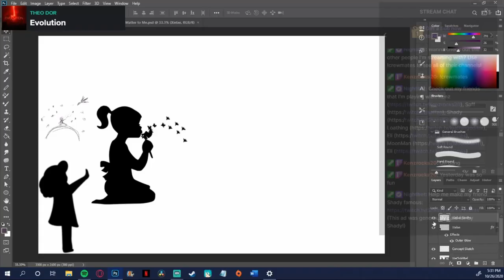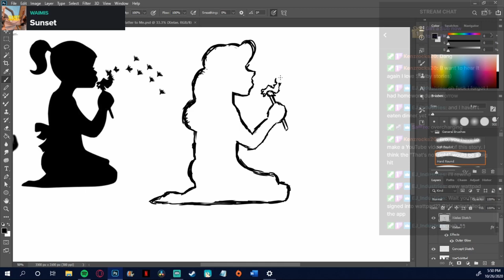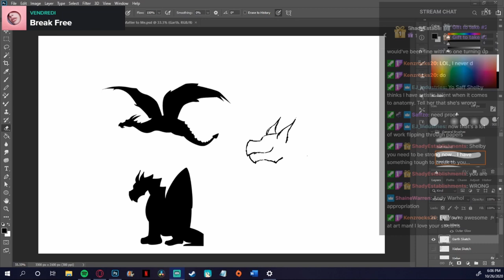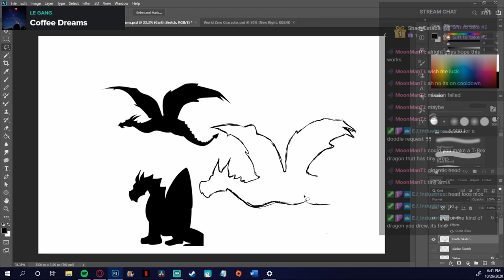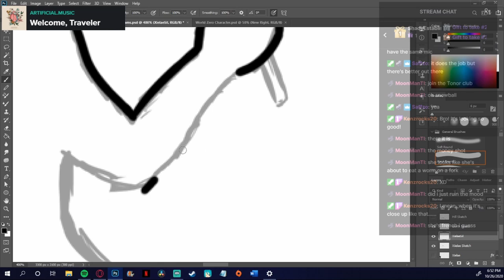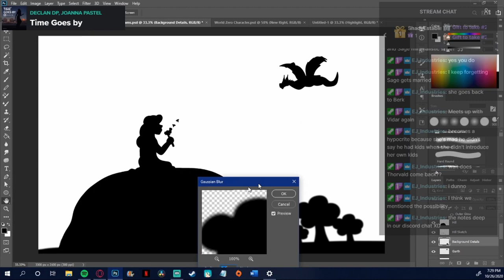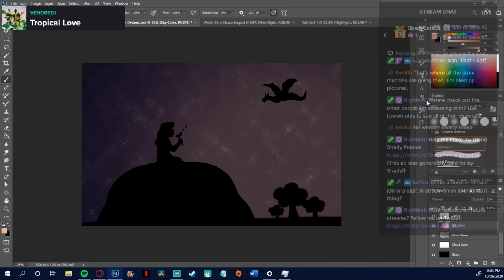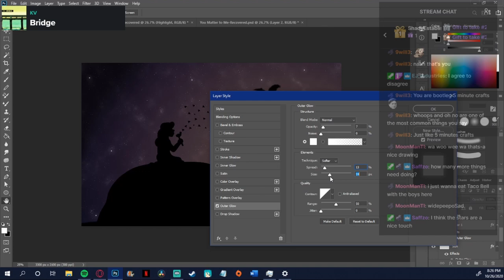Speed Paint: Original Characters!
I had so much fun drawing this! Thank you to everyone who kept me entertained while I streamed! I hope I get to share this story one day!

Let me know if you want to see more of these types of videos!

Reference Images

*Note: The sitting dragon and the girl holding out her hand silhouettes were made by me and are featured in another art piece of mine*

For anyone who's curious, I use this drawing tablet:

Music (In Order of Appearance):
Revenge Body Beat by Nana Kwabena